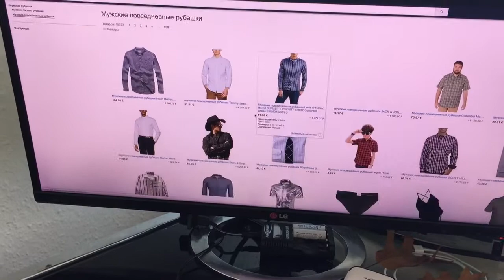Мужская рубашка Nautica.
Мужская рубашка в клетку сине желтого цвета Nautica.  Рубашки в  клетку последнее время стали очень популярны, так как клетка смотрится вроде как бы и не официально в ней можно сходить в магазин, но в тоже время и строго, что можно сходить и на  деловую встречу.  В интернет - магазине amaazoon.ru имеется большой выбор одежды  Nautica. Доставка  из Германии в страны СНГ и Россию.